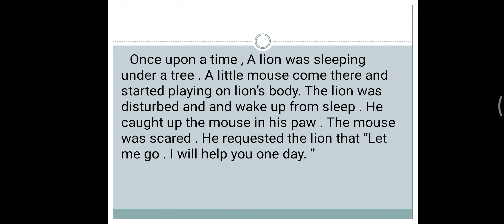The lion and the mouse story - English | moral story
To listen and read english stories.